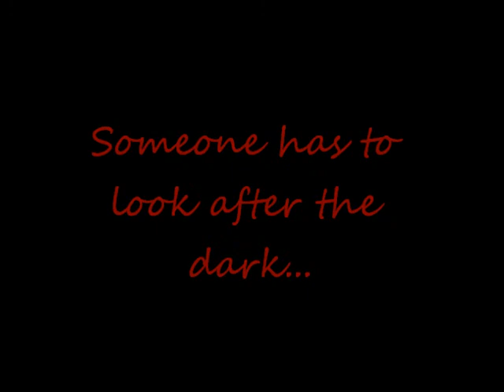Jehanne Trailer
Jehanne of the Witches trailer.
Opening November 12th 2011